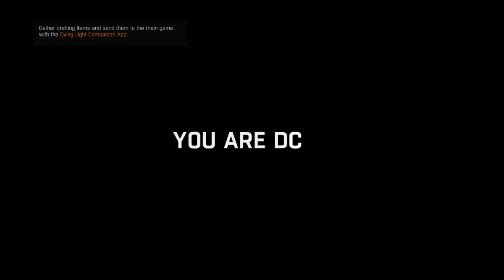Dying Light prison height ps4 gameplay nightmare mode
Guru reward nightmare mode